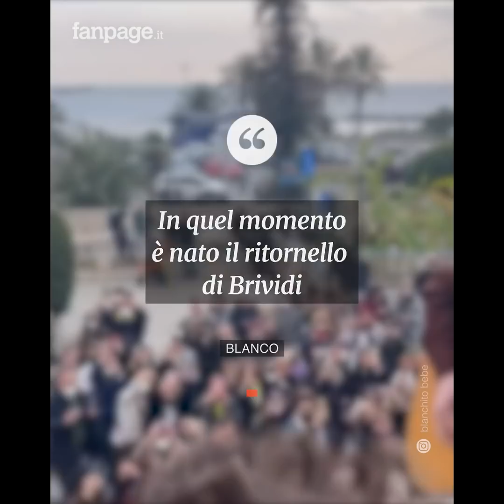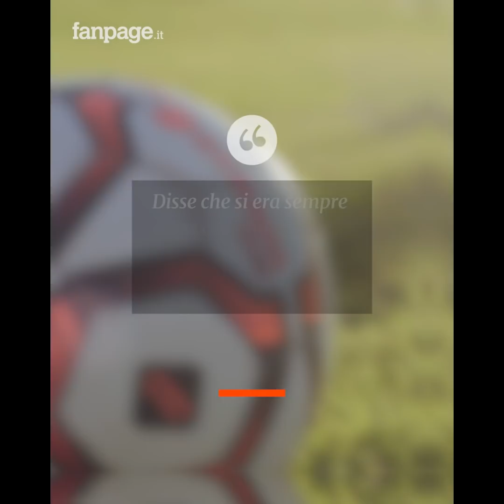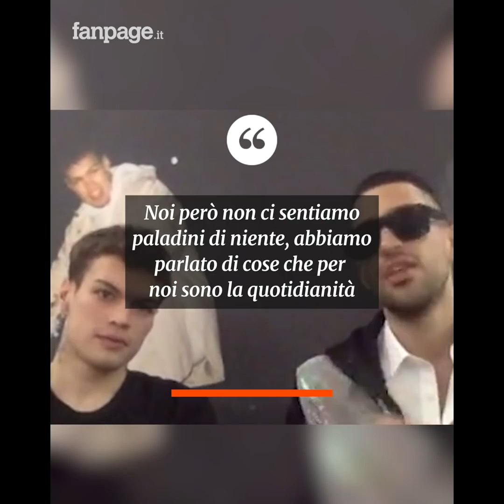Tutto quello che c'è da sapere su Mahmood e Blanco: l'incontro di due mondi sul palco di Sanremo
Due mondi distanti, due ragazzi appartenenti a generazioni diverse, che insieme raccontano la paura di sentirsi inadeguati di fronte all’amore. 29 anni Mahmood, appena 18 anni Blanco, fin dalla prima serata del Festival hanno conquistato il pubblico con “Brividi”, una canzone che è entrata da subito nelle prime dieci posizioni della classifica mondiale, e che in realtà è nata da un incontro casuale tra i due artisti. E pensare che fino al 2019 Blanco, all’anagrafe Riccardo Fabbriconi, era proiettato verso tutt’altra carriera: quella da calciatore professionista.